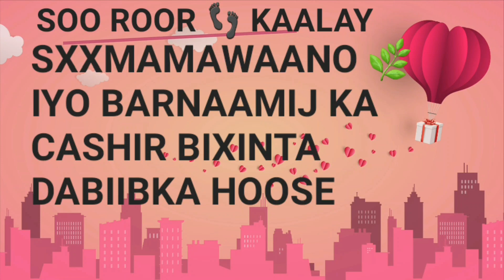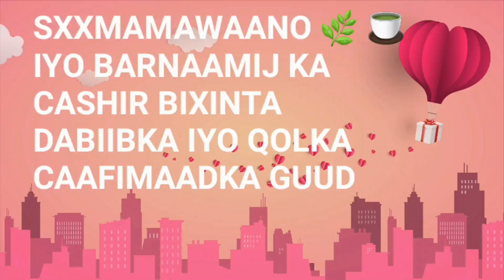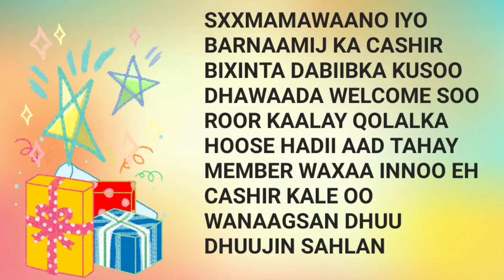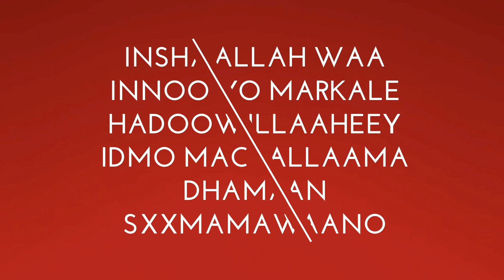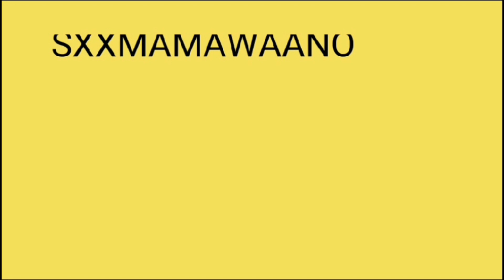SOO ROOR KAALAY QOLKA CAAFIMAADKA GUUD IYO DARYEEL KA U FIICAN JIR XANUUNKA IYO CILADA FIBROMYALGIA